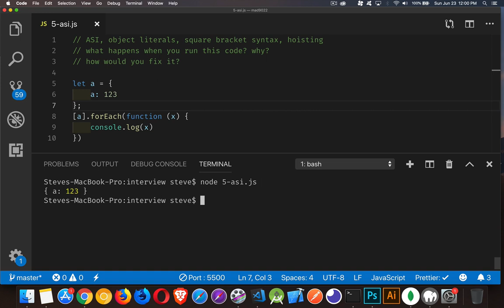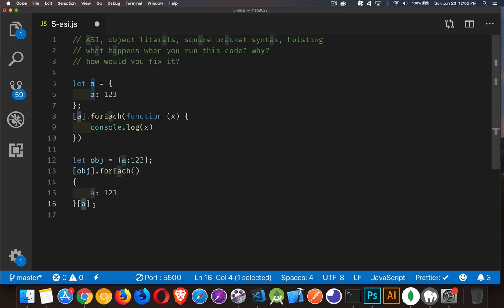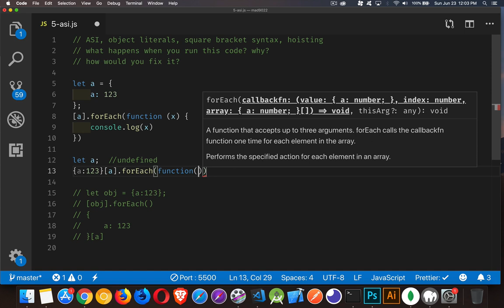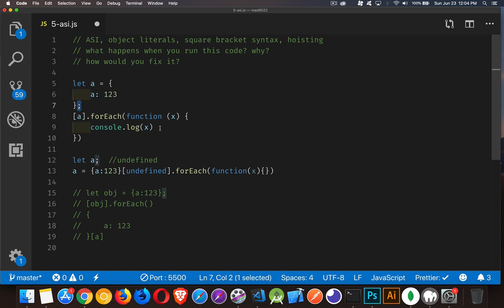JS Interview - ASI - Question 5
This is the fifth episode of the JavaScript Interview Question Series.